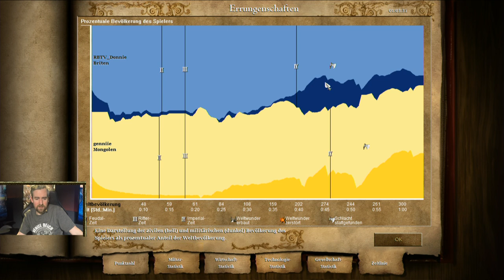Baut doch diese Burg, BITTE! | Age Of Empires 2 HD Training #01 mit Donnie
Spiel 1: Arabien Briten vs Inka
Spiel 2: Arena Briten vs Mongolen
►Bock auf mehr Age Of Empires 2? Rage Of Empires Playlist